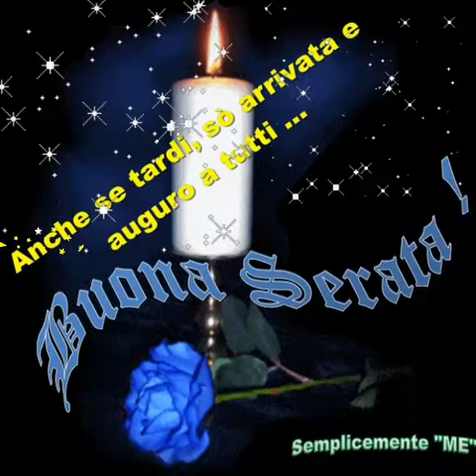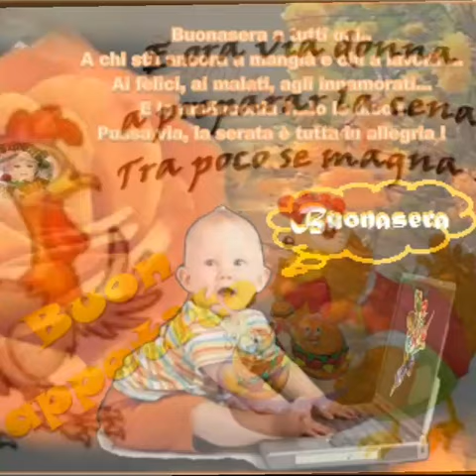Buona Serata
Ciao